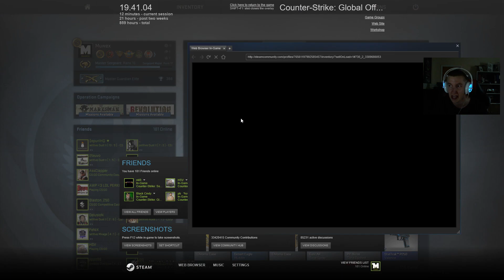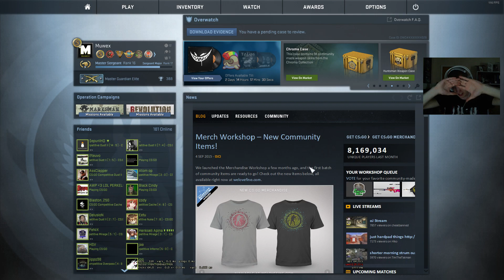Laatikkojen avaamista - Trade uppia - Muwex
Tämä video sisältää paljon jännää tapahtumaa! Mukaanlukien uusi eeppinen intro! :D

5 laatikon avaaminen, trade up contracti ja muuta! Katso ja koe!

TÄMÄN LINKIN KAUTTA PÄÄSET TEKEMÄÄN TRADE OFFERIN!
ELI TÄSTÄ YLLÄ OLEVASTA LINKISTÄ PÄÄSET MYÖS LAHJOITTAMAAN! :)

Miika Soini
Poste restante
61550 Orismala

Intro biisi: Aero Chord x GAWTBASS - Secret (Original Mix)

Haluatko sinä tienata taskurahaa tai enemmän harrastuksellasi? Jos näin on niin hakeudu "Tienaa Tubella" Verkostoon.